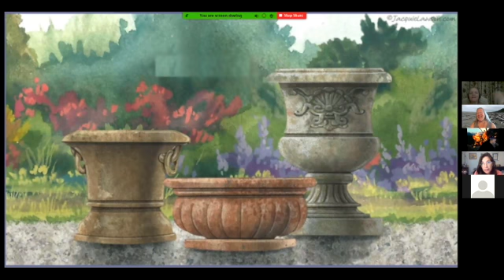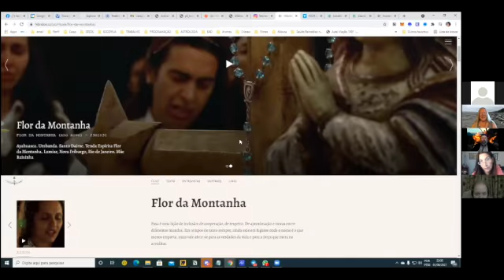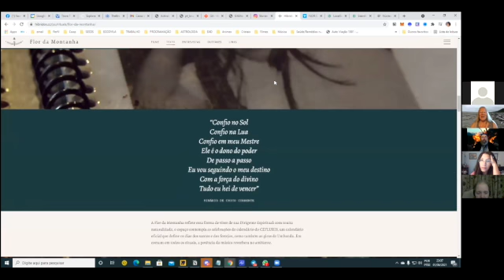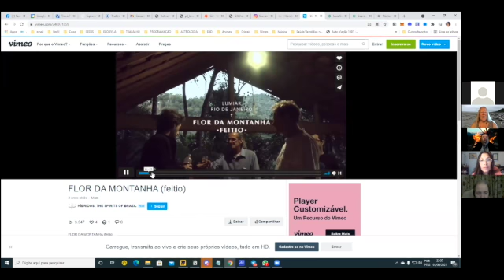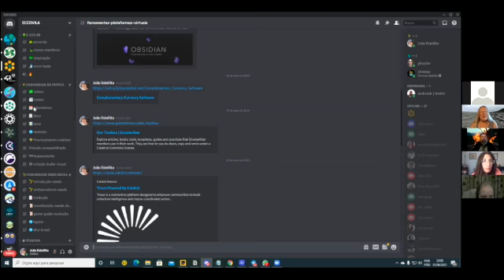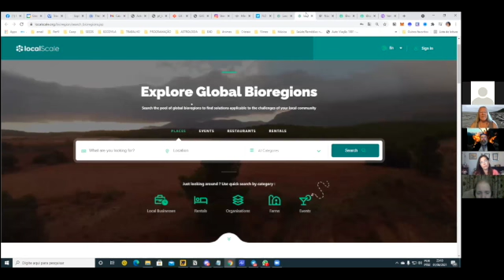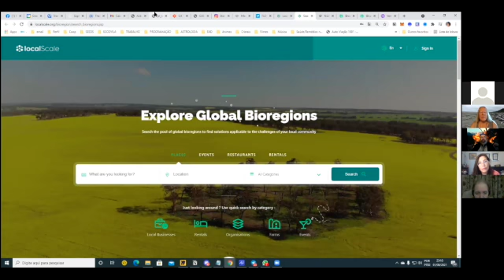OhGs Gaia's Zoom Room 2021 06 01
OhGs conversation including the discovery of 215 children buried at the Residential School in Kamloops, my hometown; Kamloops Food Policy Council, Butler Urban Farm, reparations and the purpose of OhGs; Joao's ecovillage home in Brazil, the home of the religious movement, Santo Daime, based on the use of the plant medicine ayahuasca; and more...

Our time together is brought to a close with a gentle meditation inviting us through our own hearts into Our Heart Gardens.
Bless you, and all you do...
Shannon McArthur aka SonLight Sparkling on the Waters